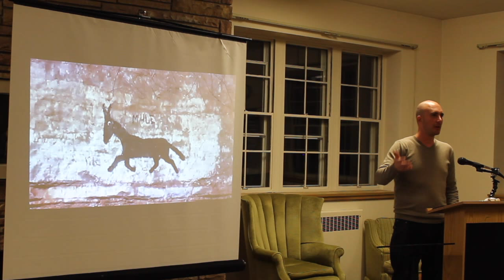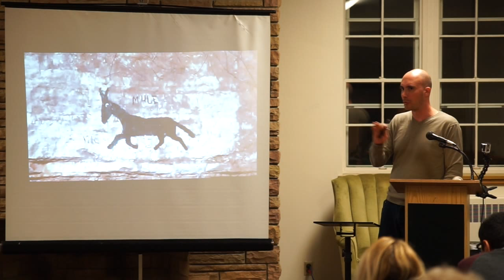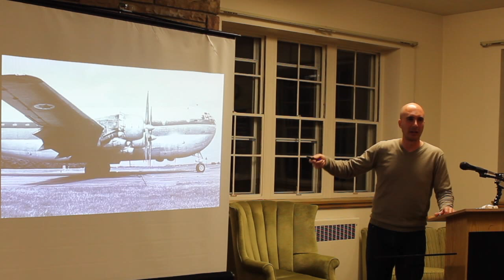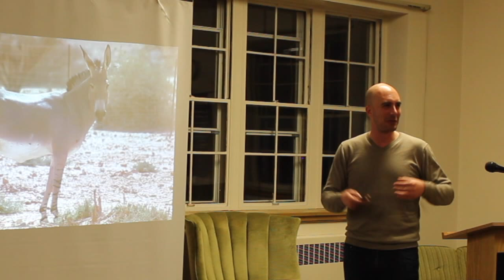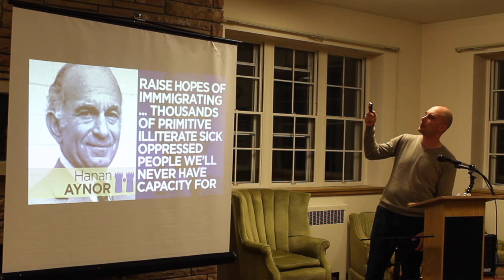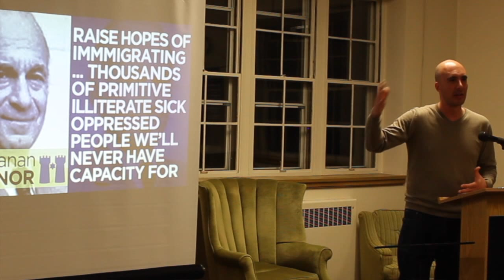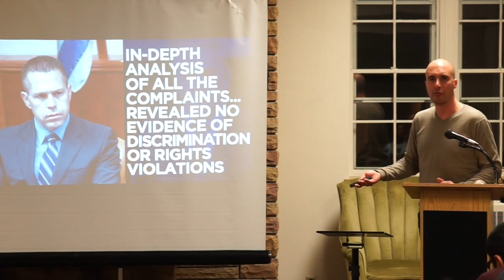[BBB-8] Operation African Wild Ass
Part 8 of "The Bullet, The Ballot & The Boycott" by David Sheen at Our Savior Lutheran Church, Milwaukee, WI on 28 October 2015
WATCH the entire presentation in 10 parts:
- all 10 parts in 1 video
- playlist with all 10 parts
- Part 7: War on Africans
- Part 8: African Wild Ass